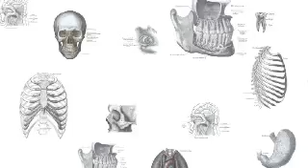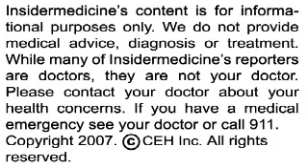Insidermedicine in 60 - November 16, 2007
From Atlanta - An aggressive and sometimes lethal strain of the cold virus is emerging. The virus - AD14 - is a strain of adenovirus, a group of 50+ viruses that can cause colds, gastroenteritis and pink eye. While adenoviral infections are usually mild, this particular stain causes severe pneumonia and death in some cases.

From Los Angeles - While popular TV shows glamorize plastic surgery, it is important to remember that any surgery carries risk. The recent death of rapper Kanye West's mother appears to be related to complications following plastic surgery. Over 11 million plastic surgeries were performed last year, and the risk of death from liposuction may be as high as 20 per 100,000 cases. The risk of dying from a car crash is 16 per 100,000.

From San Francisco - Using cigarettes of decreasing nicotine levels may help smokers quit. A study of 20 smokers showed that those who smoked cigarettes of gradually decreasing nicotine ended up smoking 40% fewer cigarettes. In addition, 25% of smokers quit following the study.

And finally from Suffolk - Another outbreak of the bird flu is suspected at a second UK farm located a few miles from the original case.  Officials arrived at the Grove farm to start culling over 5000 turkeys, but noted that some were already dead.  Officials are urging poultry keepers to practice the highest levels of biosecurity.